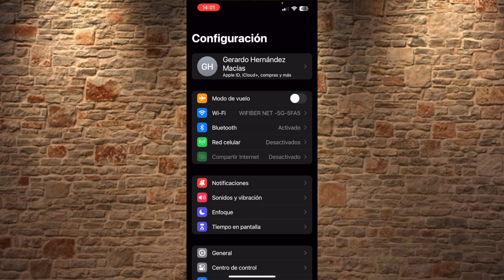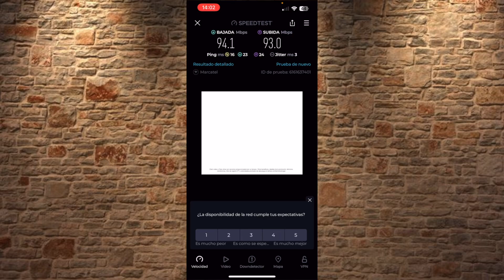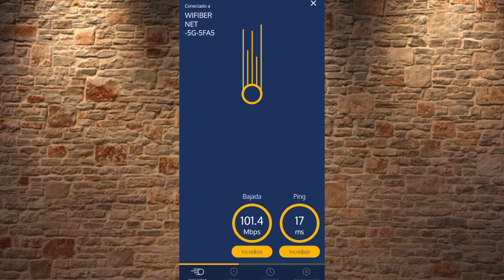Llegó la Fibra Optica a Mechoacanejo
La más alta tecnología llego al pueblo con el internet de Fibra Optica